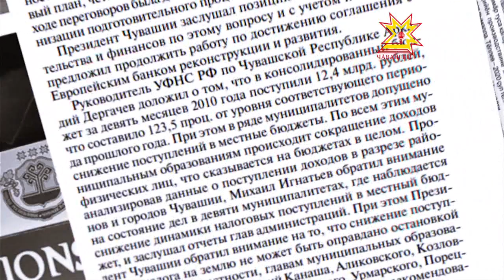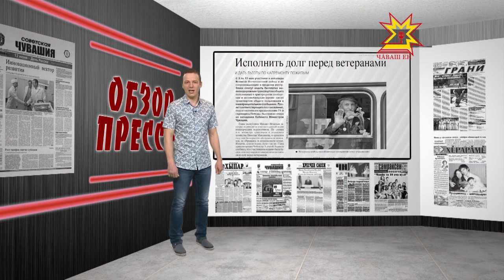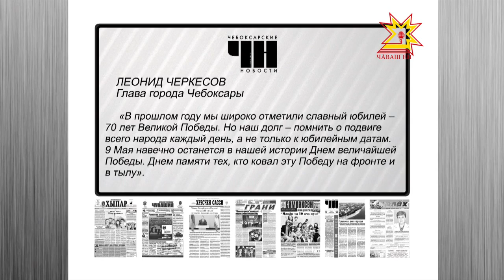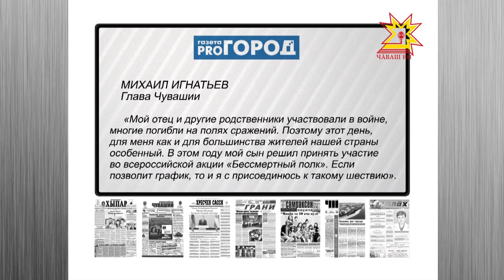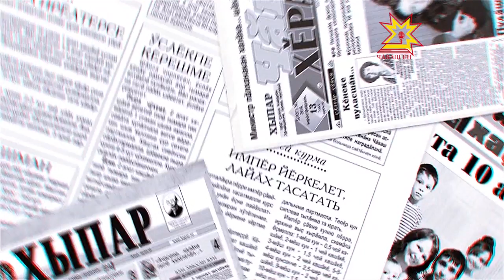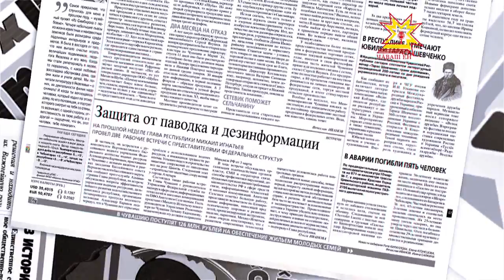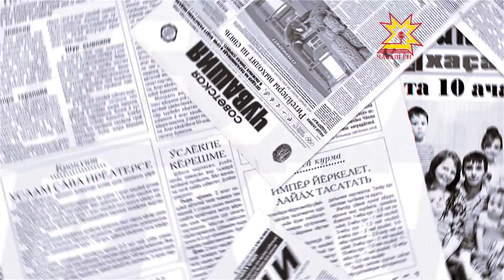Обзор прессы. Выпуск 28.04.2016